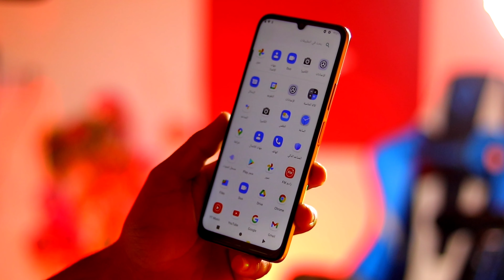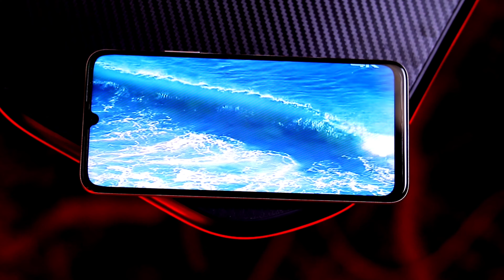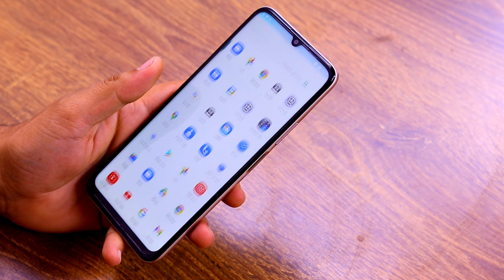أول هاتف فرنسي بالسوق | wiko t3